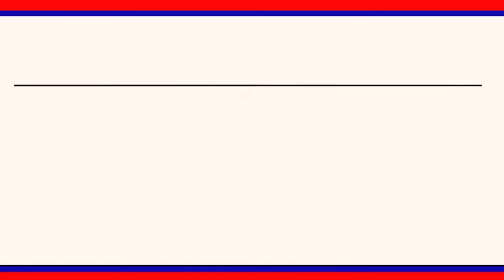తంగళ్ళపల్లిమండల కేంద్రంలో రాష్ట్ర ప్రభుత్వ దిష్టిబొమ్మను దగ్ధం చేసిన కాంగ్రెస్ యూత్ నాయకులు|LRT NEWS